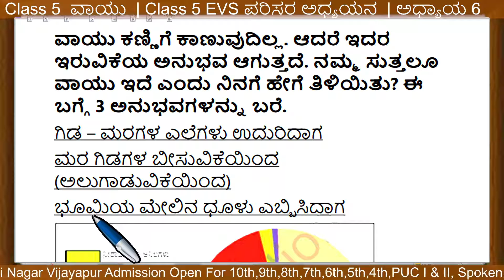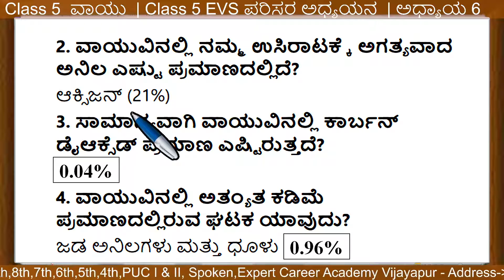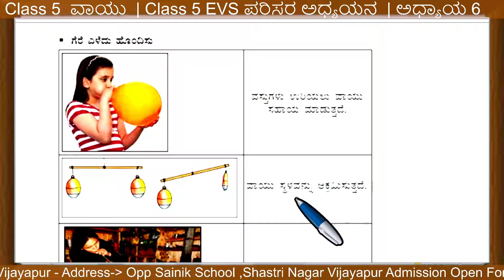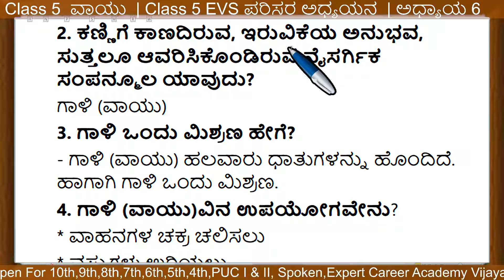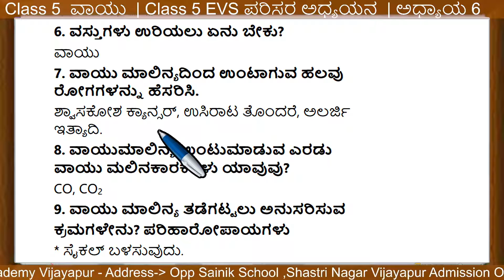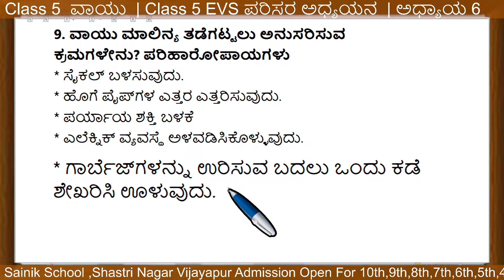Class 5 ವಾಯು | Class 5 EVS Chapter 6 Air i | class 5 kannada medium evs | Class 5 Q and Answer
Class 5 ವಾಯು | Class 5 EVS Chapter 6 Air i | class 5 kannada medium evs | Class 5 Question and Answer

8th ಸಿರಿ ಕನ್ನಡ | 8th kannada |8 ನೇ ತರಗತಿಯ ಪಠ್ಯಪುಸ್ತಕಗಳ ಪರಿಹಾರ